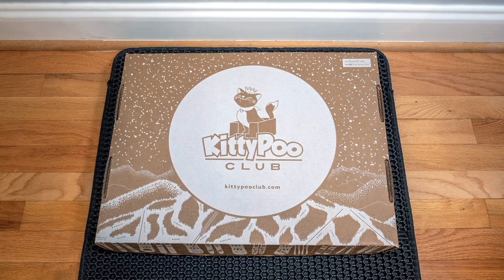How to assemble the dome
This video shows how to assemble a dome for the Kitty Poo Club all-in-one litter box.